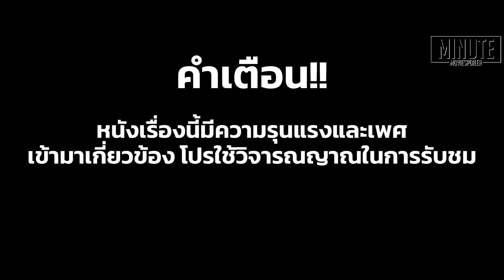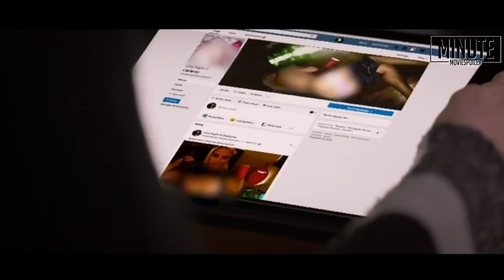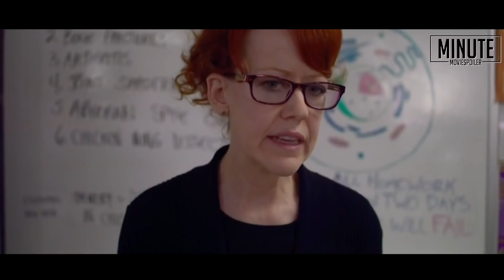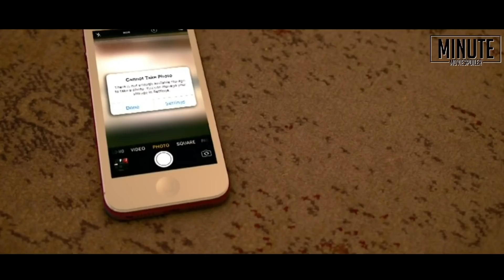ชีวิตมีค่าอย่าซ่ามาเล่นเกมกับผี (สปอยหนัง) 47 Hour to live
เมื่อพวกเธอไปเจอเกมที่ต้องเล่นกับผี!
สนับสนุนค่าขนมเรา